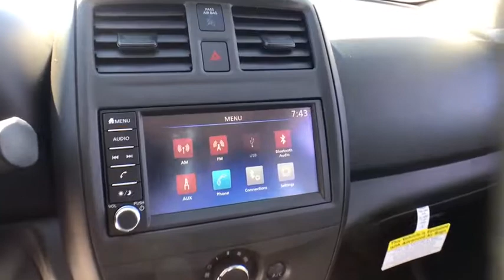2019 Nissan Versa Sedan Chicago, Matteson, Oak Lawn, Orland Park, Countryside IL 90054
Super Black [LISTING TYPE] 2019 Nissan Versa Sedan available in Chicago, Illinois at Western Ave Nissan. Servicing the Matteson, Oak Lawn, Orland Park, Countryside IL area.
2019 Nissan Versa Sedan S Plus - Stock#: 90054 - VIN#: 3N1CN7AP1KL814816

Delivers 39 Highway MPG and 31 City MPG! This Nissan Versa Sedan delivers a Regular Unleaded I-4 1.6 L/98 engine powering this Variable transmission. SUPER BLACK, CHARCOAL, CLOTH SEAT TRIM, [L92] CARPETED FLOOR & TRUNK MAT SET (5-PIECE).*This Nissan Versa Sedan Comes Equipped with These Options *[B92] SPLASH GUARDS, Wheels: 15 x 5.5 JJ Steel w/Full Covers, Variable Intermittent Wipers, Urethane Gear Shift Knob, Trunk Rear Cargo Access, Trip Computer, Transmission: Xtronic CVT, Torsion beam rear suspension w/coil springs, Tires: 185/65R15 AS -inc: Low rolling resistance, Strut Front Suspension w/Coil Springs.* Stop By Today *Stop by Western Avenue Nissan located at 7410 S Western Ave, Chicago, IL 60636 for a quick visit and a great vehicle!